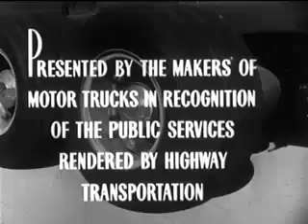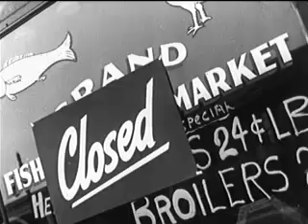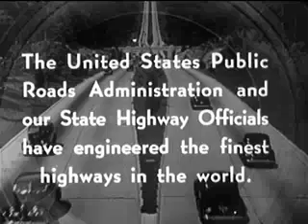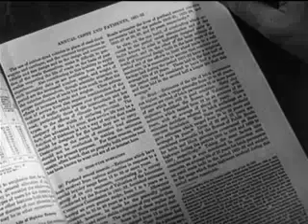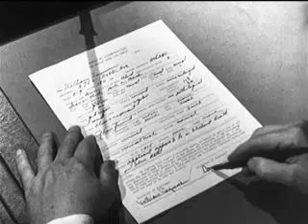Singing Wheels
Old transportation video with lots of neat old trucks!!